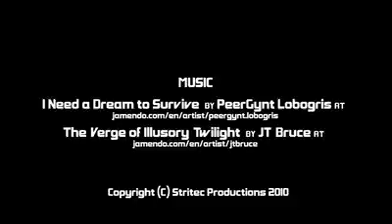Golden Trevally Urangan Pier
I caught this nice Golden Trevally fishing on the Urangan Pier in Hervey Bay, December 2009. Thanks to David Pierson for filming and editing this footage for me.